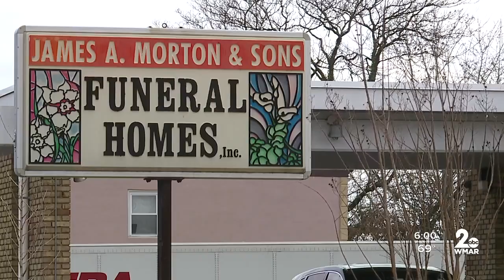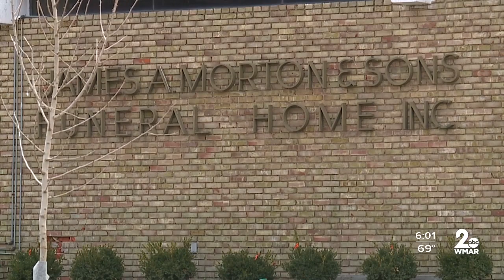Funerals delayed by unprecedented autopsy backlog at the Office of Chief Medical Examiner